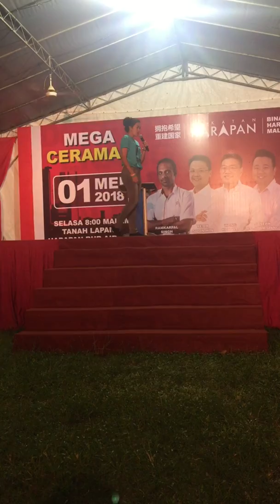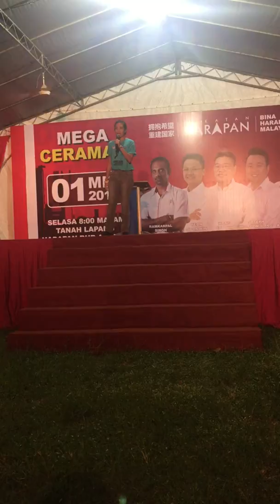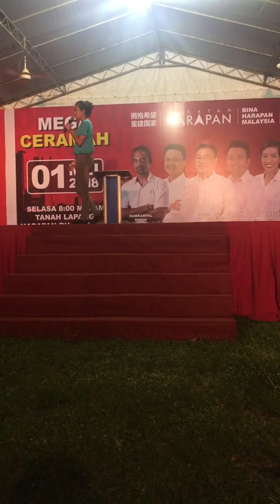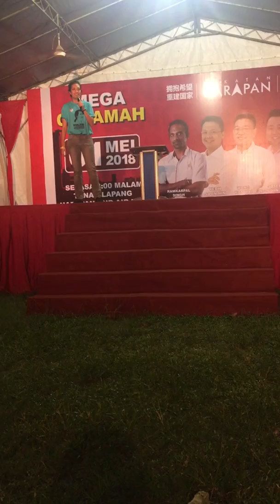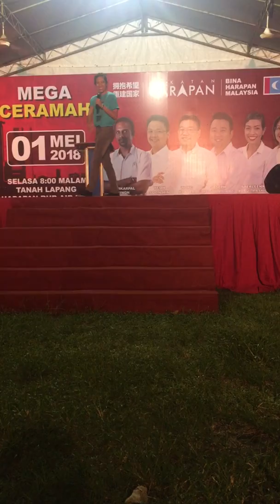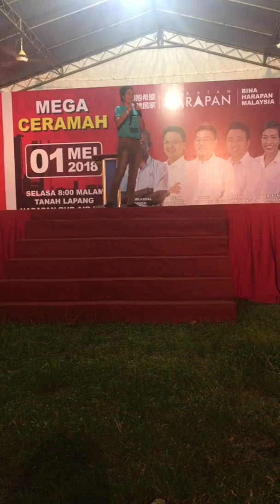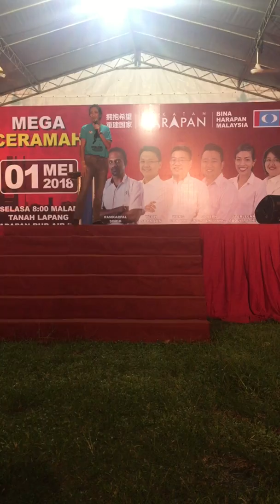Syerleena @ RHB Air Itam, Penang (1 May 2018)